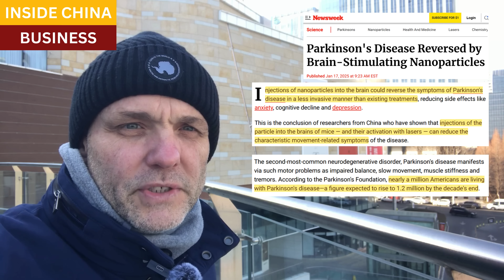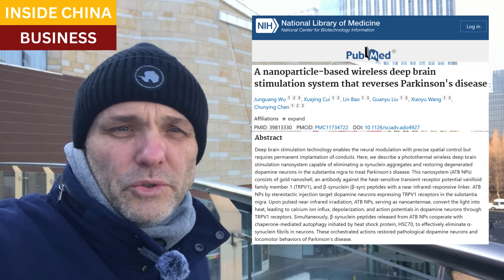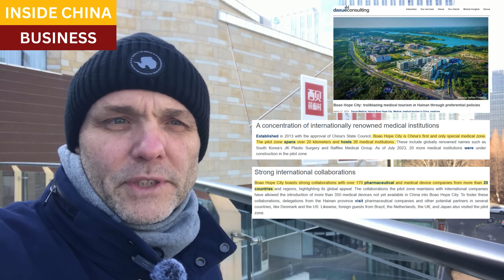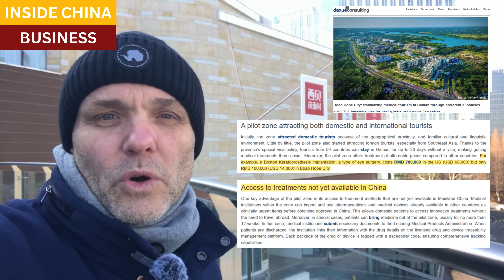China's medical tourism industry is booming. Breakthroughs in Parkinson's treatments help explain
Industry analysts forecast that China will see explosive growth in its medical tourism industry.  Its largest cities already attract over a million foreign patients a year for treatment, even from countries with advanced medical systems.

Even larger ambitions are intended for Hainan, an island province that is known as "the Hawaii of China".  Hundreds of global companies across pharmaceuticals, medical devices, alternative therapies, and experimental treatments have set up facilities in Hainan, to serve patients that cannot access the most advanced and novel drugs and regimens in their home countries.

Breakthroughs in the treatment of Parkinson's Disease is a window as to why:  most of the world's clinical testing for PD, and almost everything else, is conducted in Asia/Pacific and China.  Most of the API's in drugs themselves are manufactured here.  And most of the cutting-edge research and development is here, both in lab testing and across large patient populations.

Nanoparticle-Based Wireless Deep Brain Stimulation System Found to Reverse Parkinson's Disease

Researchers develop NANO system to treat Parkinson's symptoms without surgery

Scientific abstract:  A nanoparticle-based wireless deep brain stimulation system that reverses Parkinson's disease

Stem Cell Therapy Marks Breakthrough in China’s Fight Against Parkinson’s Disease

China seeks medical tourism boost, but lags behind neighbours like Thailand

Hainan’s Free Trade Port: Medical Tourism and the Development of Boao Lecheng Pilot Zone

Closing scenes, Sanya, Hainan Island